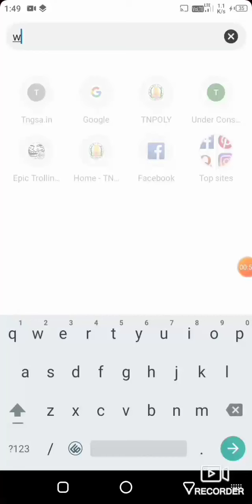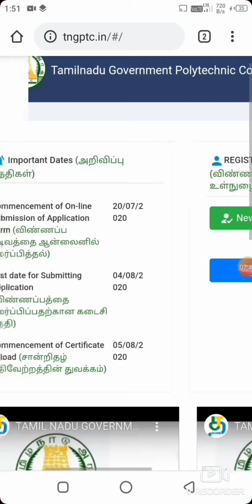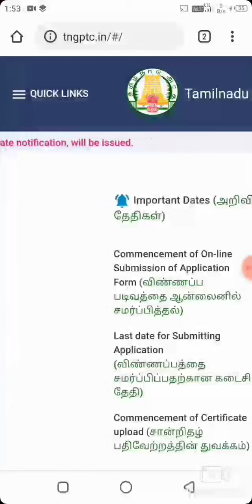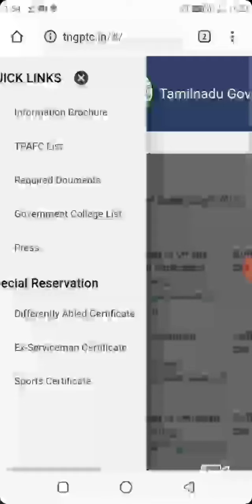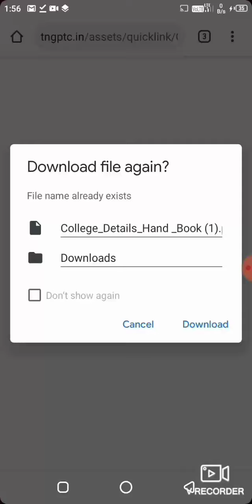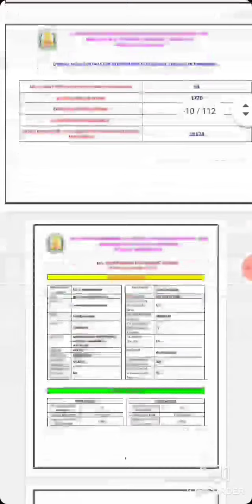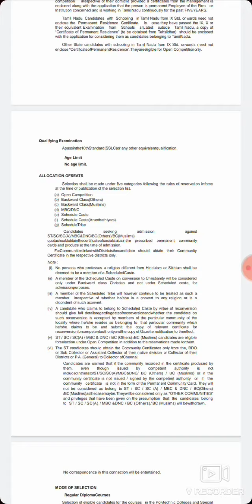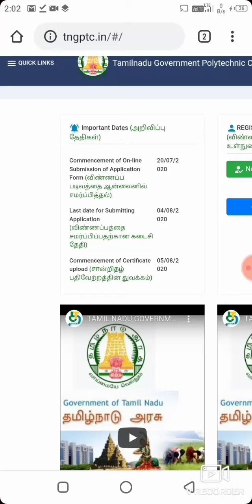Polytechnic college online apply 2020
CHENNAI: Government arts and science colleges and polytechnics will accept online applications for the academic year 2020-21 from July 20, said Tamil Nadu Higher Education Minister KP Anbalagan on Thursday.

In a drastic change, applications will only be received online this year. The decision was taken to prevent gatherings which could lead to disease clusters. Aspirants can apply to the colleges through and polytechnics through

"Students can apply to three courses in a college using one application. There is no limit on the number of colleges students can apply to," a top official from the Higher Education Department told The New Indian Express.

The official added that students can pick a college of their choice and groups of their choice using the various drop down boxes on the website.

There are a total of 109 government arts and science colleges in the state with about 92,000 seats. Every year, over two lakh students apply for these seats, the statement said.

Many private colleges started issuing applications as soon as the Class 12 State Board results were announced. Students can directly apply to these colleges.

23,580 engineering applicants in just a day

Meanwhile, only a day after the government opened applications for engineering counselling, 23,580 aspirants have applied, a Higher Education Department official told The New Indian Express.

State Higher Education Minister KP Anbalagan on Wednesday released the schedule for Tamil Nadu Engineering Admissions (TNEA) 2020. Online registration of applications has begun and students can apply for counselling by August 16.

Owing to the pandemic, certificate verification, special counselling and supplementary counselling will be held online.